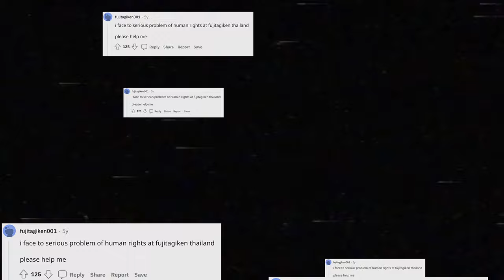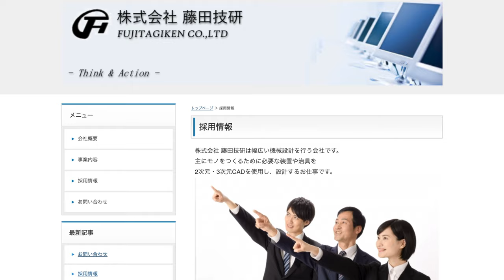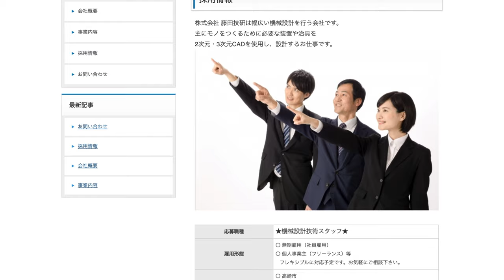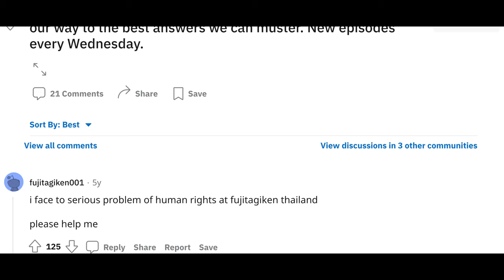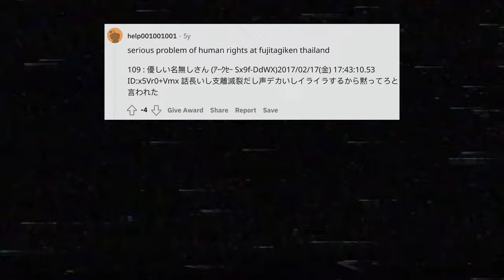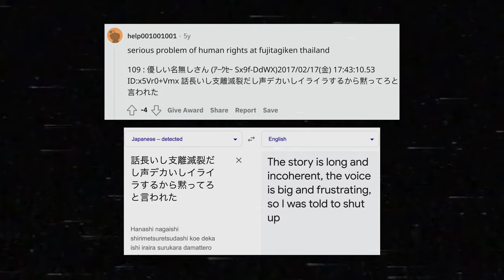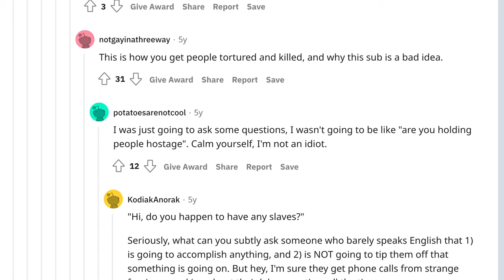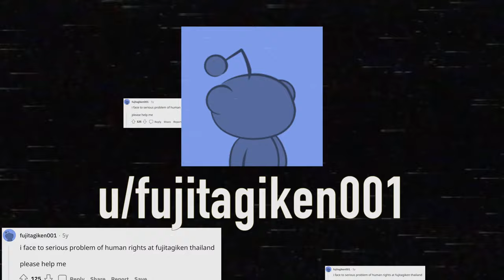Reddit Unsolved: fujitagiken001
In 2017, some Redditors started to notice strange comments appearing under random posts. They were coming from an account with the username u/fujitagiken001, who may, or may not have been a victim of modern slavery.

Intro:
"Headlights in the fog."